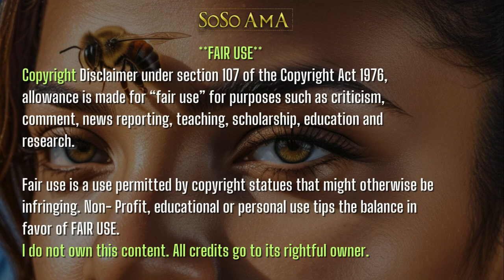🐝 Zoned in on - Vodou Lowas - Agove Minoire ☠️ Bakbako and Bacalou 💀vodun